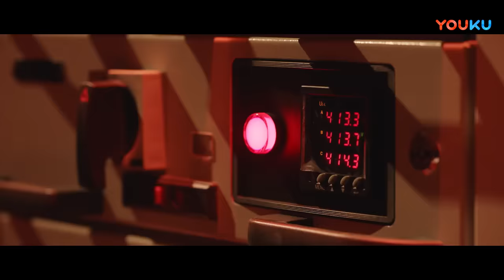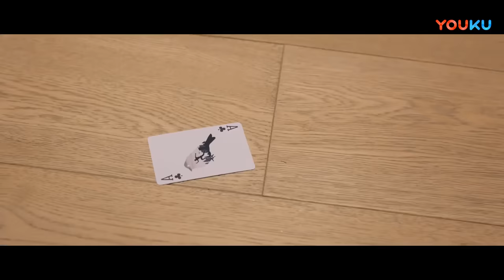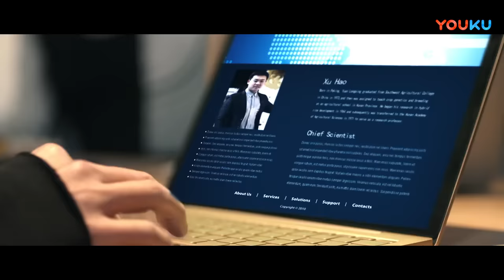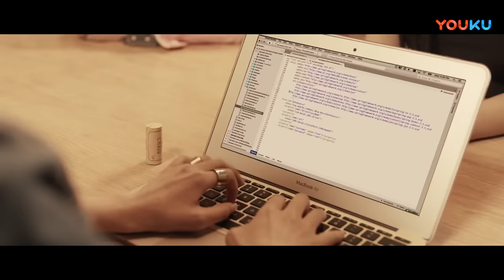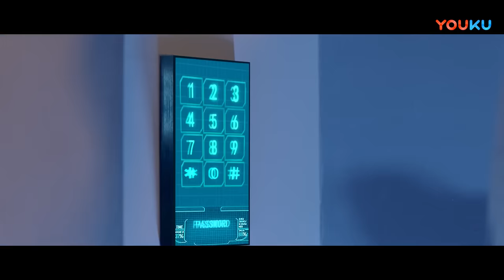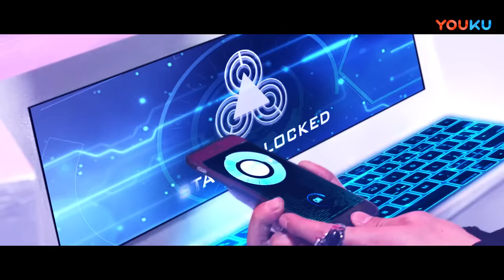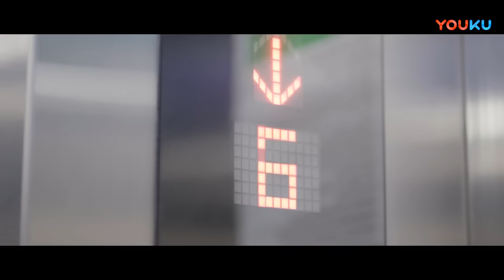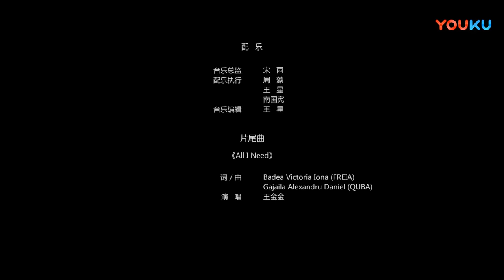【魔盗同盟】侠盗魔术师集结替天行“盗”！ | 2018动作冒险片 | 李威/田家达/赵琳苑 | YOUKU MOVIE | 优酷电影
导演: 回鹿
主演: 李威 / 田家达 / 赵琳苑
类型: 动作 / 冒险

侠盗魔术师”猫头鹰、善使飞牌的魔术师麻雀、美貌性感而又身手敏捷的女飞贼贼鸥以及千术一绝的赌场高手乌鸦四人联盟，被生物科技大亨李泽成高薪雇佣，去夺回被竞争对手星河集团“盗窃”的“超水原液”（可将任何液体变成淡水的神奇液体），本以为可以物归原主，惩治偷盗者，却不料陷入了一场阴谋之中……